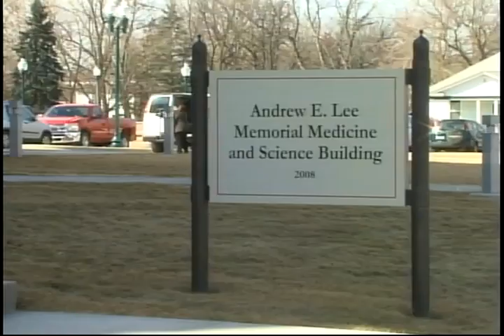Top Ranking: USD Medical School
USD's Sanford School of Medicine, the state's only med school, has been ranked among the top institutions in the country.